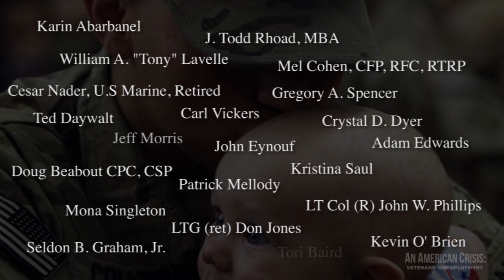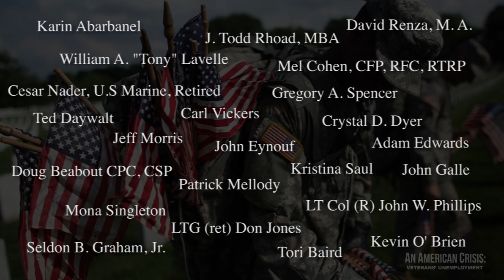An American Crisis - Book Trailer 2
An American Crisis: Veterans' Unemployment

It is time for a comprehensive and permanent solution for US veteran unemployment to be put into place for perpetuity. Today there are between 800,000 and 1 million unemployed Veterans. This is a disgrace!

An American Crisis: Veterans' Unemployment is a collaborative effort by some of the leading visionaries and participants to solve this problem. Contributing authors from every branch of our military have provided material for this book. Our united purpose is to proffer solutions for US veterans in need of immediate employment and prepare a secure passage to success for future veterans.

If you are job seeker, recruiter, employer, franchiser, educator, parent, or a patriotic citizen that wants to pitch in and help, this book is for you and your friends. If you know an unemployed Veteran, buy them this book!